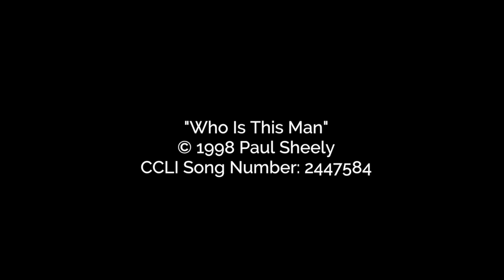Who Is This Man? // Emu Kids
This video is a free resource for you to stream and download.

Partner with our ministry to help us keep making resources